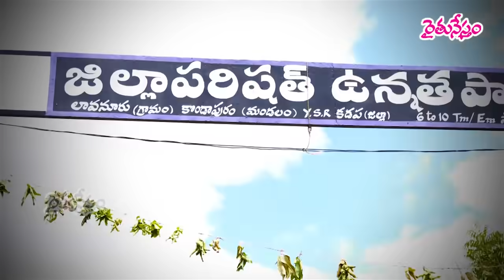దేశీ ఆవుతో 18 ఎకరాల్లో బత్తాయి, జామ సాగు || Kadapa Organic Farmer Narayana Reddy || 9676304830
వ్యవసాయం నష్టాల్లో కూరుకుపోవడానికి ప్రధాన కారణం.. రసాయన ఎరువులతో పెట్టుబడి వ్యయం భారీగా పెరగడమే. ఆర్థికంగా రైతుకి, పర్యావణ పరంగా నేలకి, ఆరోగ్య పరంగా ప్రజలకు చేటు చేసే ఈ విధానానికి స్వస్తి పలికి. ప్రకృతి, సేంద్రియ పద్ధతిలో పంటలు సాగు చేస్తే వచ్చే ఫలితాలు సర్వ శ్రేష్ఠం. ఈ విధానంలో ఒక్క దేశీయ ఆవు తోడుంటే 25 ఎకరాలు అతి తక్కువ పెట్టుబడితో సాగు చేయవచ్చన్న సూత్రాన్ని పాటిస్తూ... సహజ వ్యవసాయంలో విజయవంతంగా సాగుతున్నారు కడప జిల్లా రైల్వే కొండాపురం మండలం లావనూరుకి చెందిన ప్రకృతి రైతు నారాయణ రెడ్డి.

రైతు నారాయణరెడ్డి - ఫోన్ నంబర్లు -

Cheeni farming
Battai cultivation
Gauva Farming
Gauva Cultivation
Natural Farming
Organic Farming
Cow Fertilizer
Cow Farming
Agriculture with Cow
Natural Fertilizers Preparation
Naturla Farmer Narayana Reddy
Organic Farmer Narayana Reddy